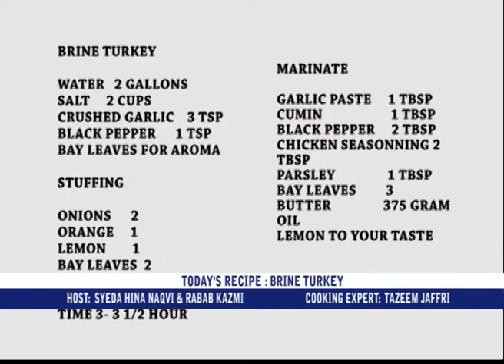BAWARCHI KHANA EP 23 12 17 P1